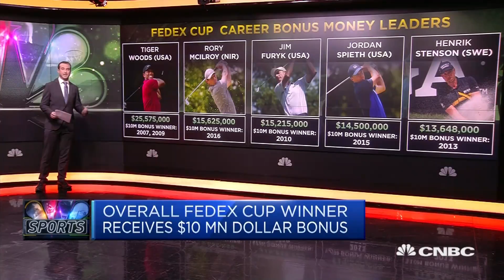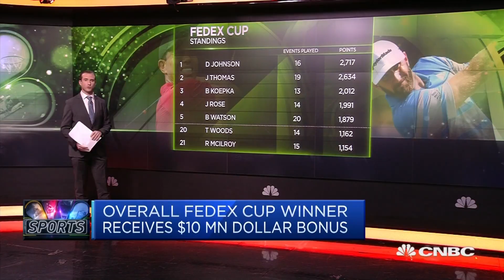Tiger Woods to make the most of his comeback at the FedEx Cup | CNBC Sports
The FedEx Cup playoffs determine the season-long champion on the PGA Tour, with a $10 million bonus prize. CNBC's Adam Reed has more.